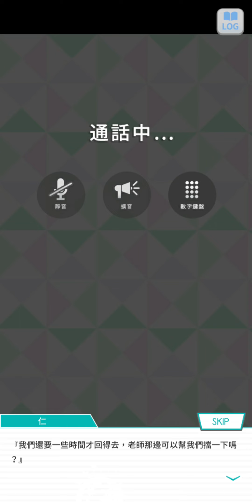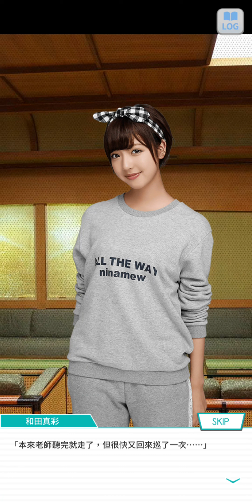14~乃木恋 戀愛故事~新内 眞衣 ~ 67 ~ 《想珍惜的事物》